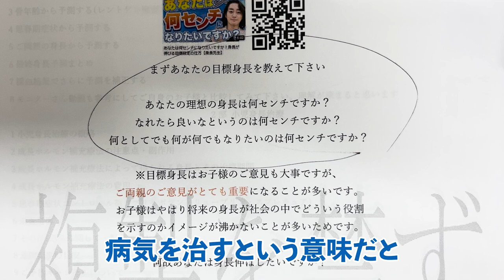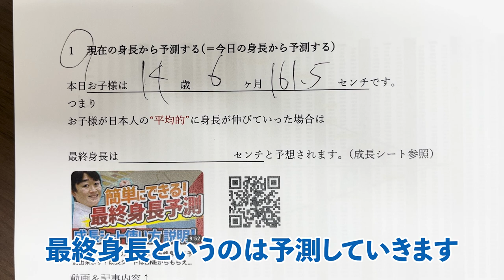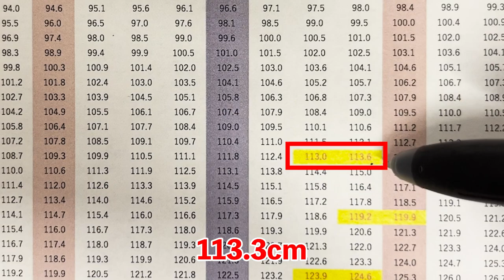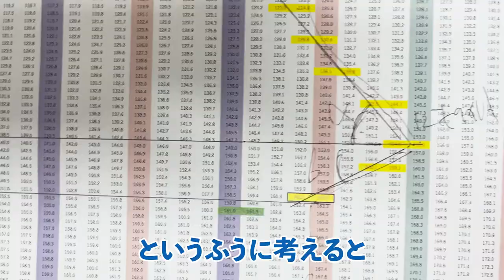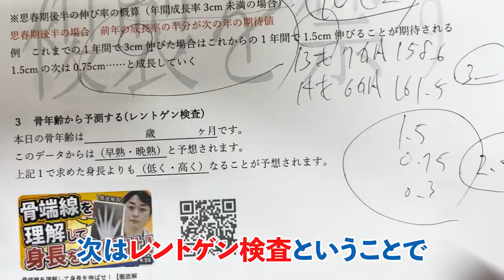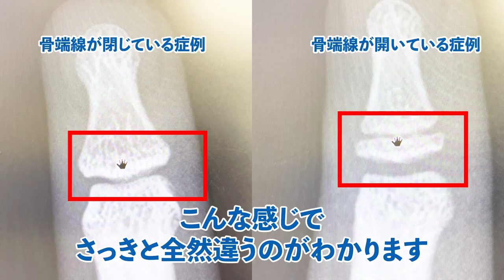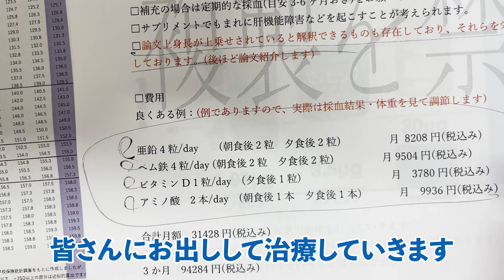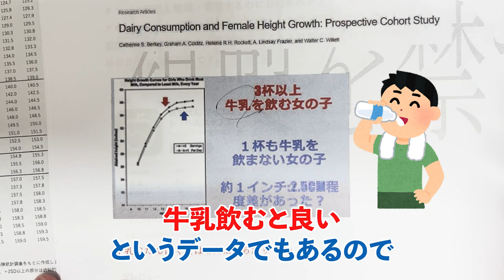【男子実年齢14歳6ヶ月】骨年齢15歳0ヶ月やや早熟例のモニター動画【身長先生】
■目次
0:00 ダイジェスト
0:04 動画の概要
0:32 カウンセリング
3:05 最終身長予測
9:52 レントゲン検査
11:57 成長ホルモン補充療法について
12:59 栄養指導・栄養補充について
13:11 生活習慣について
15:15 エンディング